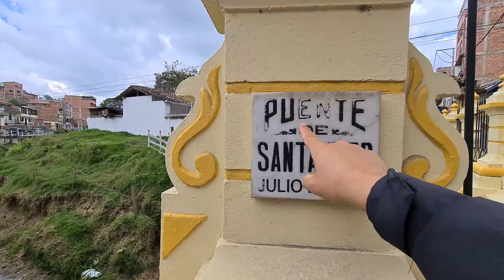DONMATÍAS ANTIOQUIA La fábrica más grande de COLOMBIA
Este bello municipio te va a sorprender, DONMATÍAS Antioquia COLOMBIA Conocido como la fábrica de confecciones más grande del país, está ubicado al norte de Antioquia a 50 minutos de la ciudad de Medellín. También resalta por sus bellos paisajes y por sus fantásticos lugares de interés turísticos, como: El embalse río grande I y II, Los puentes de Simón Bolivar y Puente Santander, El cerro de Cristo Rey, el parque principal entre otros, y por ser uno de los municipios más caballista de Antioquia.

👉🏻Agradecimientos a todas las personas que participaron directa o indirectamente en este vídeo, mil gracias.

✅💵 Te gustaría donarle algo al canal? O quieres promocionar conmigo?